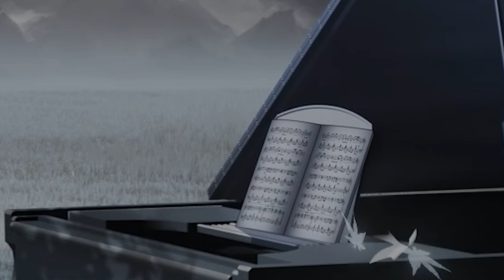🍁 Blanke - The Fall [GHOST DATA Remix] 🍁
~ 𝔞 𝔩𝔬𝔳𝔢 𝔩𝔢𝔱𝔱𝔢𝔯 𝔱𝔬 𝔬𝔫𝔢 𝔬𝔣 𝔪𝔶 𝔟𝔦𝔤𝔤𝔢𝔰𝔱 𝔦𝔫𝔰𝔭𝔦𝔯𝔞𝔱𝔦𝔬𝔫𝔰 ~
~ 𝔱𝔥𝔞𝔫𝔨 𝔶𝔬𝔲 𝔣𝔬𝔯 𝔠𝔥𝔞𝔫𝔤𝔦𝔫𝔤 𝔪𝔶 𝔩𝔦𝔣𝔢 ~

🍁 | f o l l o w / b l a n k e | 🍁